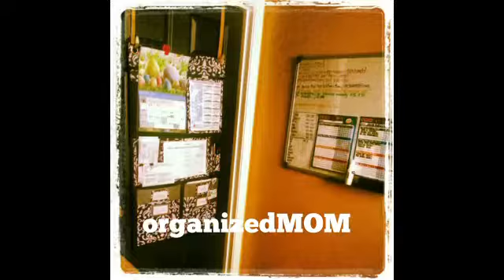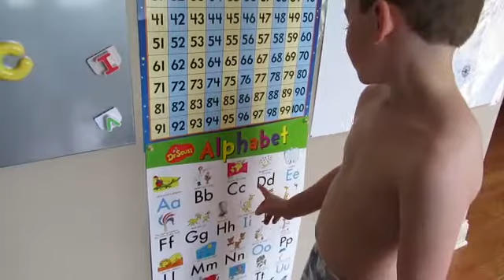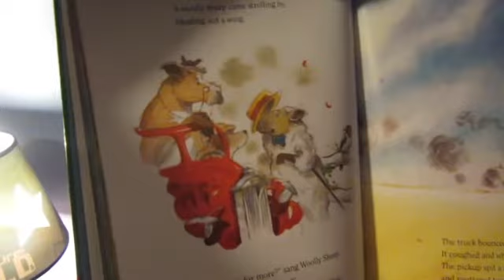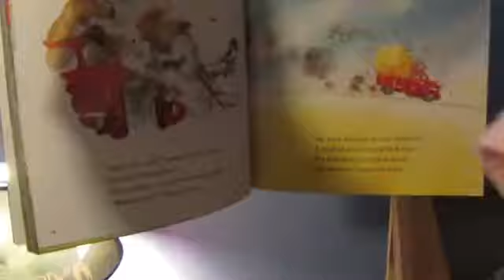Most annoying sound in the world! {Daily Vlog}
Come along with us today as we go about our day! Today is laundry day so I spend lots of time catching up on laundry!!! Not my favorite chore, but hey, it's gotta get done right?! :) It’s a crazy, busy, hectic, but wonderful life and we wouldn’t change it for the world!